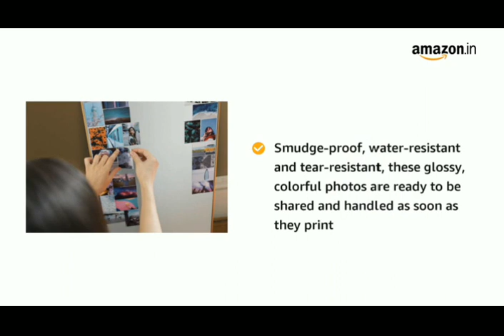HP Zink Photo Paper (2 * 3 inch) - Pack of 20 - for HP Sprocket & Sprocket 2-in-1 Pocket printer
HP Zink Photo Paper (2 * 3 inch) - Pack of 20 - for HP Sprocket & Sprocket 2-in-1